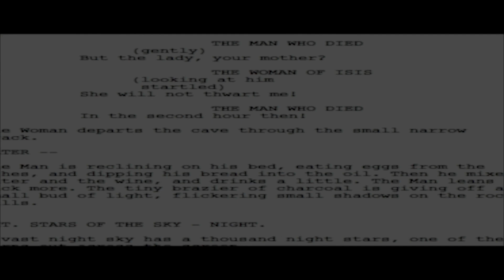Love: A Business Transaction